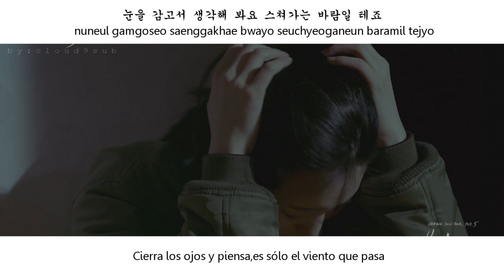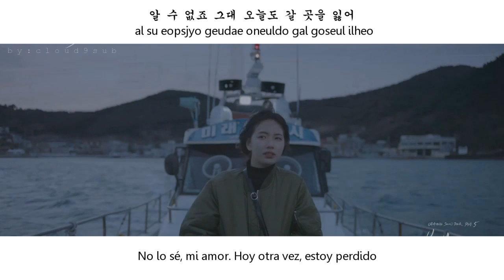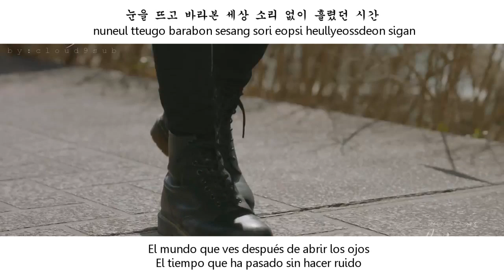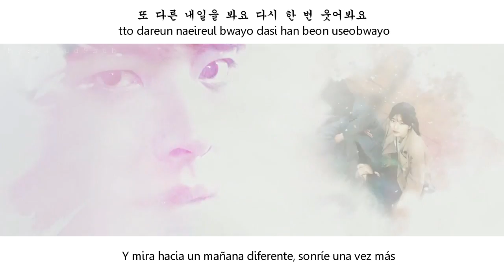Tei - From When And Until When MV [sub español | hangul | roman] Incontrolablemente Enamorados OST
tei from when and until when sub español uncontrollably fond ost

¡POR FAVOR, NO RE-SUBIR MIS VÍDEOS! GRACIAS✿♥

♥Disfruta de tus dramas favoritos con capítulos completos y subs en español y mucho más en la página de Facebook "MundoKorean" increíble lugar para ver todo sobre tus artistas favoritos;

Traducción en Inglés; popgasa